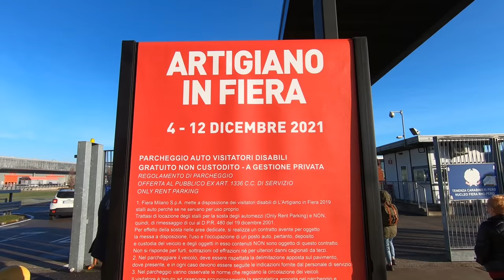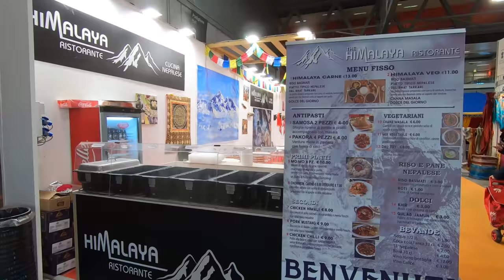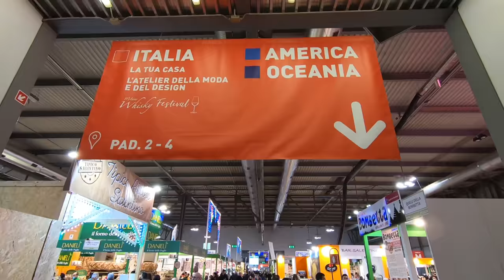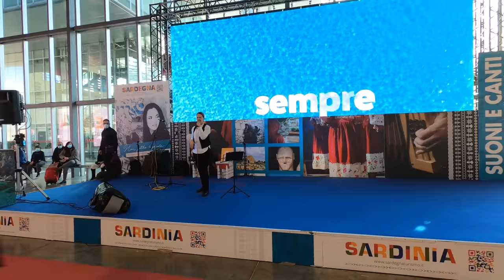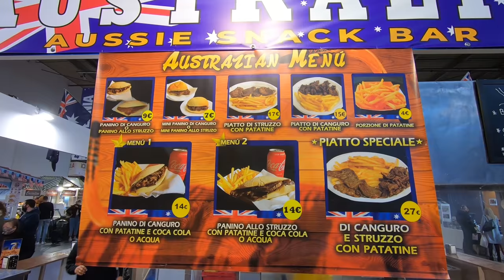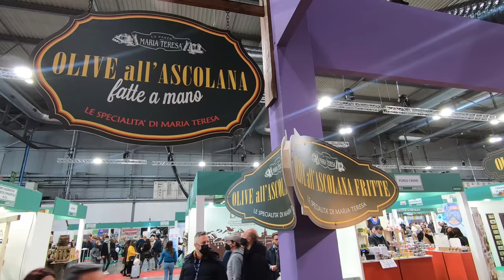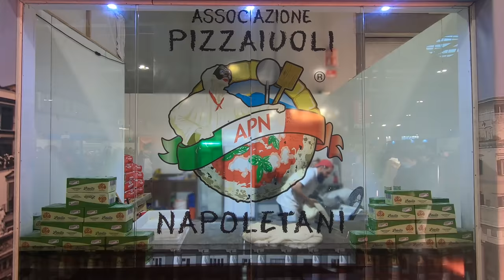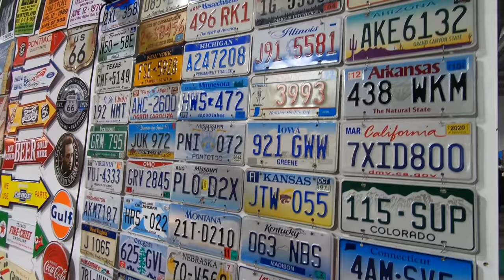GIRO DEL MONDO IN UN GIORNO - ARTIGIANO IN FIERA | Ep. 75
Ep. 75 - Amiciacci, abbiamo girato il mondo in un giorno attraverso l'artigiano in fiera, una manifestazione di cibo, culture e tradizioni che si svolge ogni anno a Rho - Milano.
Ne abbiamo anche approfittato per provare la nuovissima torcia portatile Olight Perun 2
che trovate qui
Il viaggio continua...! Vi aspettiamo ogni Martedi, Giovedi e Domenica con un nuovo video.
Per seguire la nostra vanlife sui social

Grazie
Mara & Danilo